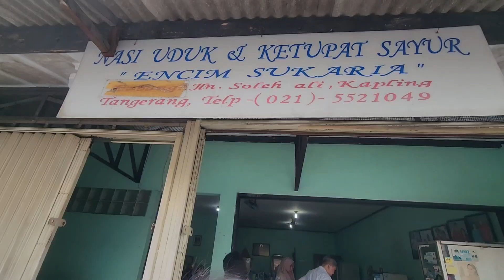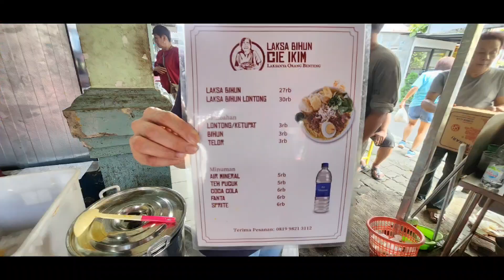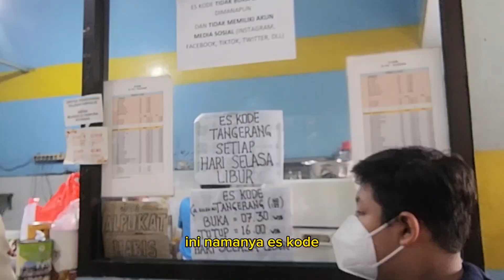WISATA KULINER | KULINER LEGENDARIS DI TANGERANG | Nasi Uduk Encim Sukaria, Es Kode & Laksa Cie Ikim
Jalan KH Soleh Ali, Tangerang, hampir sepanjang jalannya banyak banget yang jualan makanan. Rata-rata makanan di sini sudah ada sejak lama. Bisa dibilang sudah menjadi makanan legendaris.

Warung nasi uduk encim sukaria sudah berdiri sejak tahun 1960. Warung ini buka dari jam 7 pagi sampai jam 1 siang.,.
Untuk nasi uduk standar, isinya itu ada bihun goreng, semur kentang & tahu, ketimun & kerupuk. Untuk tambahan lauk lainnya, bisa kita pilih sendiri nih….
Ada bakwan jagung, perkedel, telor balado, semur jengkol, ayam goreng, ati & ampla goreng, empal daging, bakwan udang & bakwan sayur.
Selain itu, ini juga ada nasi ulam. Nasi ulamnya ini menggunakan kacang tanah, kacang kedelai yang dihaluskan dan dicampur dengan ebi kering.. sehingga rasanya menjadi gurih.
Di warung ini juga menjual ketupat sayur yang rasanya mirip dengan lontong cah gomeh.

Tempat ke-2 yaitu laksa bihun ci ikim / cie ikim
Kalo biasanya laksa itu pake mie, nah di sini laksanya itu pakai bihun.
Laksanya tuh enak banget… kuah santannya light tapi cukup creamy & rasanya gurih. dikucurin jeruk limo jadi makin sedap rasanya.
Isian laksanya ini selain bihun, juga ada ayam suwir, telur, toge, udang kering atau ebi, daun kemangi. Kalo kurang kenyang, bisa juga tambah ketupat.

Untuk minumannya, kita tinggal nyebrang doang ya.. Namanya es kode…
Es kode ini Cuma ada di sini aja ya guys.. ga buka cabnag dimanapun.
Menu yang paling cepet abis disini adalah jus alpukat & es teler. (es teler kehabisan karena alpukatnya habis, jd kalo mau ya es teler tanpa alpukat)

Tanggal Kunjungan: Sabtu, 1 Juli 2023
julies barli